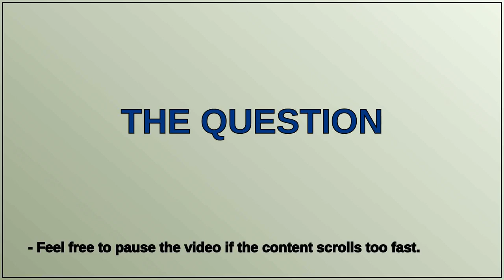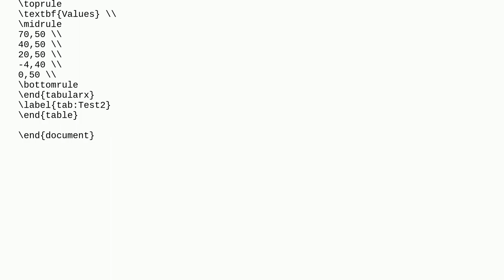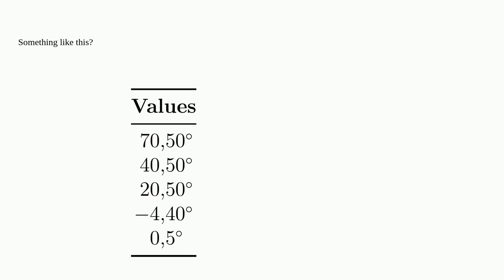Tex: Can't align angle values with siunitx in table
Can't align angle values with siunitx in table

A special thanks goes out to the community

  tables german siunitx